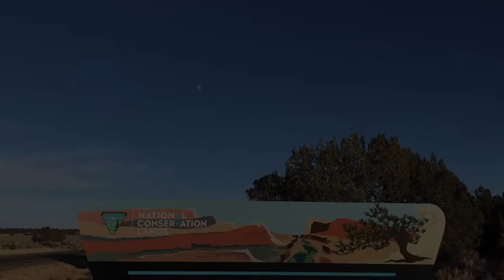UTAH TRAILER Grand Staircase/ Escalante NM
Trailer for my up-coming videos on hiking in Southern Utah's Grand Staircase National Monument!